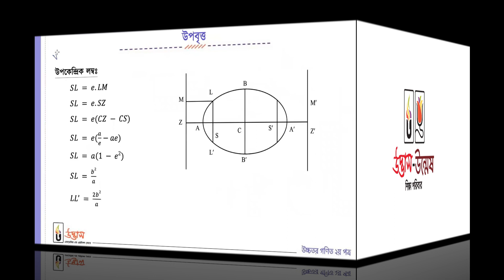কনিক (অধ্যায়ঃ৬) | উপবৃত্তের উপকেন্দ্রিক লম্ব | উচ্চতরগণিত ২য় পত্র | HSC & Admission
প্রিয় একাদশ শ্রেণির শিক্ষার্থী বন্ধুরা,
স্কুল জীবন শেষে তোমরা লেখাপড়া জীবনের খুব গুরুত্বপূর্ণ একটি ধাপে পদার্পন করেছো। কারণ বিশ্ববিদ্যালয় ভর্তি পরীক্ষার ক্ষেত্রে এই সময়ের পড়ালেখার অনেক গুরুত্বপূর্ণ ভূমিকা রাখে। এছাড়া কলেজ শুরু থেকে এইচএসসি বোর্ড পরীক্ষা পর্যন্ত মোট সময় ২ বছর ধরা হলেও মূলত প্রস্তুতির জন্য ১৮ মাস সময় পাওয়া যায়। তবে তুলনামূলক বড় সিলেবাস, পড়ালেখার পরিধি বেশি আর কিছুটা কঠিন হওয়ায় বোর্ড পরীক্ষার জন্য পরিপূর্ণ প্রস্তুতি এই কম সময়ের মাঝে নেওয়া কঠিন। তাই তোমাদের পড়ালেখা একটু আগে থেকেই গুছিয়ে নিতে হবে। তাহলে ভালোভাবে প্রস্তুতি নিয়ে সময়ের মধ্যে সিলেবাস সম্পূর্ণ করা সম্ভব।

তোমরা জানো, একাদশ শ্রেণির পড়ালেখা মূলত এইচএসসি পরীক্ষার ভিত্তি তৈরি করে। একাদশ শ্রেণির প্রস্তুতি ভালো হলে তা দ্বাদশ শ্রেণির প্রস্তুতিতে অনেকাংশে সাহায্য করে। তাই HSC বোর্ড পরীক্ষার প্রস্তুতি একাদশ শ্রেণি থেকেই শুরু করা জরুরি। আর HSC বোর্ড পরীক্ষার রেজাল্ট তোমার বিশ্ববিদ্যালয় ভর্তি পরীক্ষার খুব গুরুত্বপূর্ণ একটি অংশ। এজন্য HSC-তে ভালো রেজাল্ট করতে চাইলে এখন থেকেই একাদশ শ্রেণির সম্পূর্ণ প্রস্তুতিতে তোমাদের মনোনিবেশ করতে হবে। এজন্য তোমাদের এইচএসসি বোর্ড পরীক্ষার প্রস্তুতির কথা বিবেচনায় ‘উদ্ভাস’-এর আয়োজন “HSC 1st Year একাডেমিক প্রোগ্রাম ২০২২”। যেখানে- তোমাদের পদার্থবিজ্ঞান, রসায়ন, উচ্চতর গণিত এবং জীববিজ্ঞান বিষয়ের উপর একাদশ শ্রেণির সম্পূর্ণ প্রস্তুতি নিশ্চিত করা হবে।

💥 ক্লাস শুরু:
👉 অনলাইন ব্যাচ: ৬ ফেব্রুয়ারি।
👉 ফিজিক্যাল ব্যাচ: কলেজ ভর্তির পর।
💥 কোর্স ফি:
👉 অনলাইন- ১৫০০০/-
👉 ফিজিক্যাল- ২০০০০/-
[সীমিত সময়ের জন্য ২০০০/- ছাড়ে ভর্তি চলছে। প্রোগ্রামের কোর্স ফি দুই কিস্তিতে পরিশোধযোগ্য]

🍂 1 Week ফ্রি কোর্স বিবরণী:
👉 পদার্থবিজ্ঞান – ১টি
👉 রসায়ন – ১টি
👉 উচ্চতর গণিত – ১টি
👉 জীববিজ্ঞান – ১টি

🍂 মূল কোর্স বিবরণী:
👉 মেধাবী ও অভিজ্ঞ শিক্ষক দ্বারা মানসম্মত ক্লাস
👉 পর্যাপ্ত সংখ্যক Written এবং MCQ পরীক্ষা
👉 Analysis রিপোর্ট ও SMS রেজাল্ট
👉 দেশব্যাপী সকল শাখায় সমান সেবা